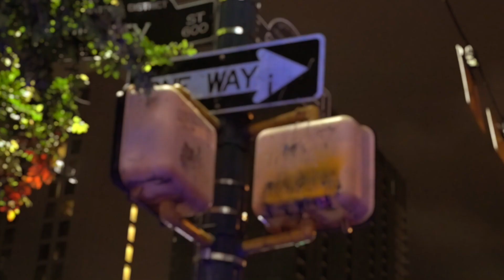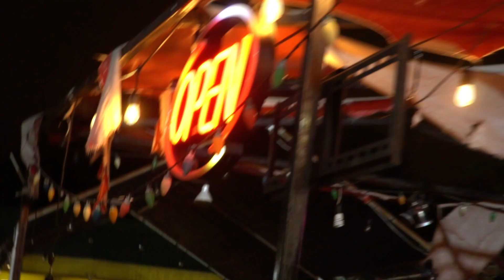CREATOR PROMO HD 1080p